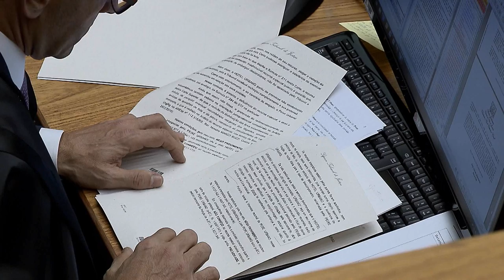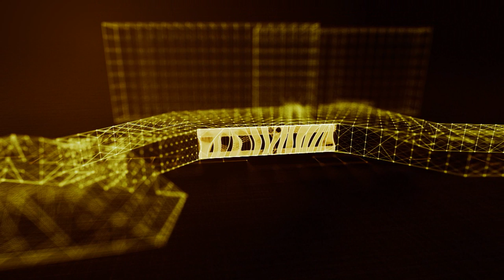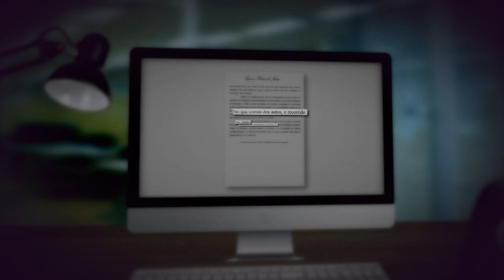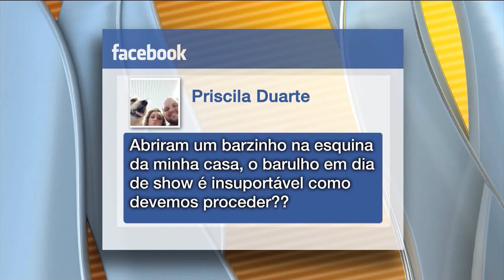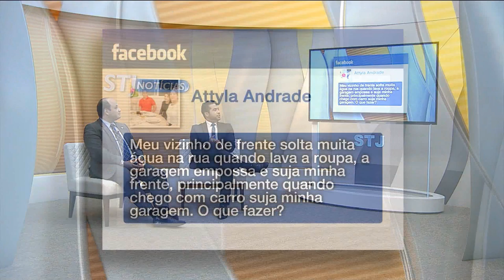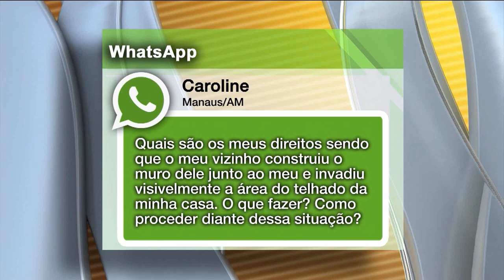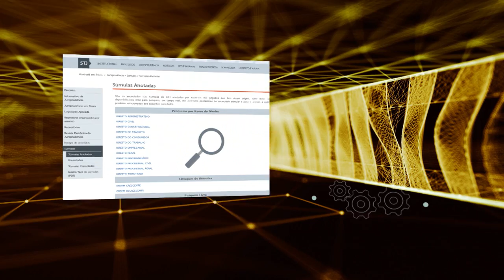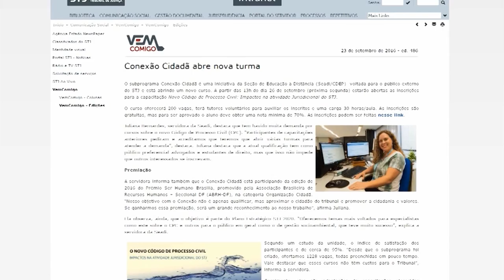STJN nº 122: Direito Vizinhança (24/09/2016)